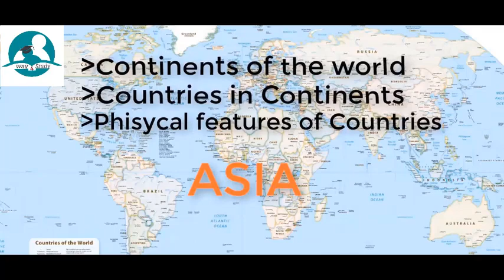क्षेत्रफल के अनुसार महाद्वीपों का घटता क्रम | Area wise Order of Continents